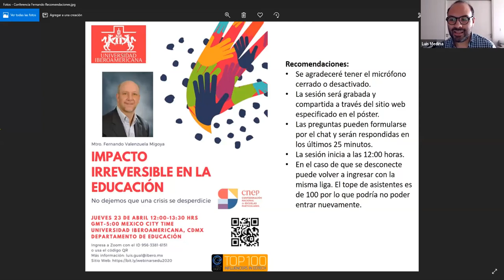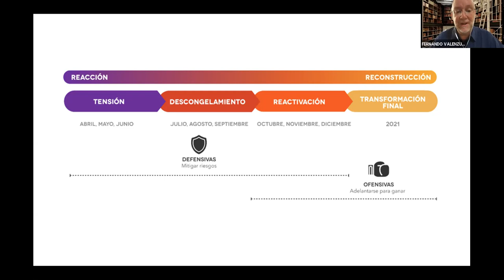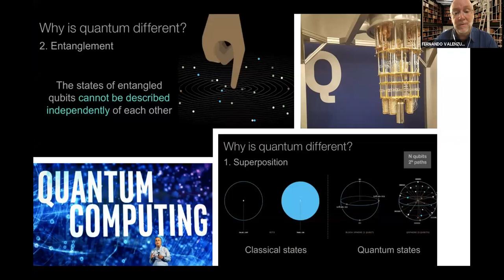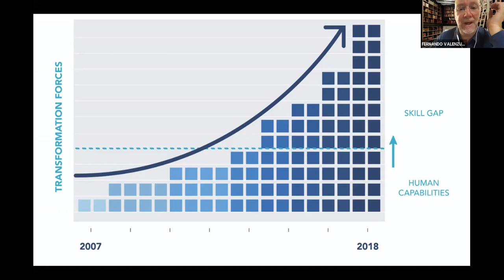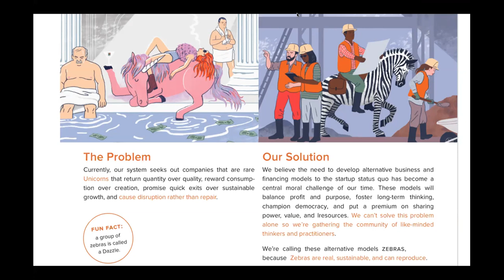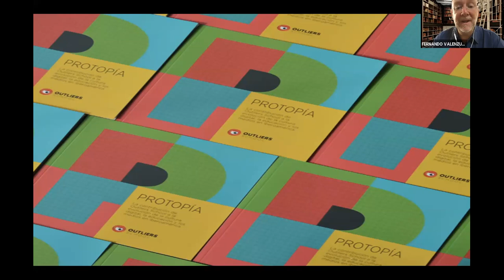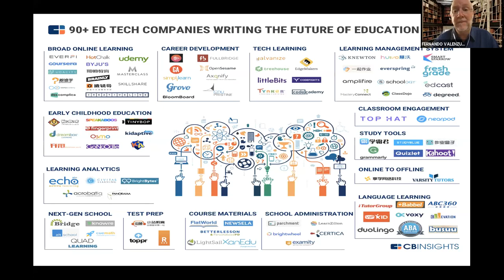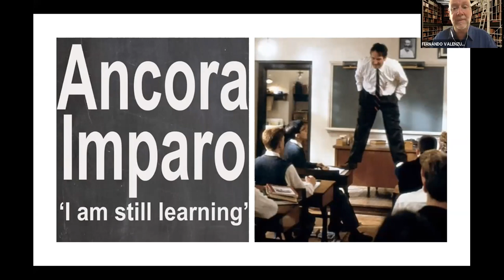Webinar Mtro Valenzuela Impacto Irreversible Educación: no dejemos que una crisis se desperdicie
Hace parecer que todos los ámbitos de la vida cuentan con tecnología. La pandemia nos mostró que no estábamos listos, también nos ha traído riesgos sin precedentes, brechas de habilidades más amplias y desafíos sociales que obligan a reflexionar.